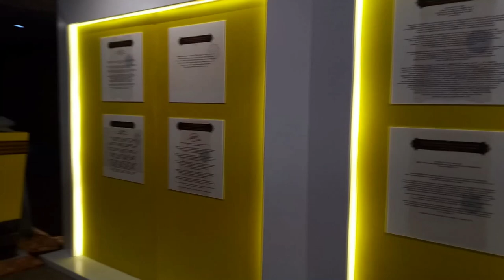Trip to Kuala Terengganu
This video is dedicated to course HTS20103 Travel and Tours Management under supervision Dr. Roslizawati Binti Che Aziz. I would like to express my gratitude to my lecturer Dr. Roslizawati for their guidance and not forget to my friends that help me for making this video.